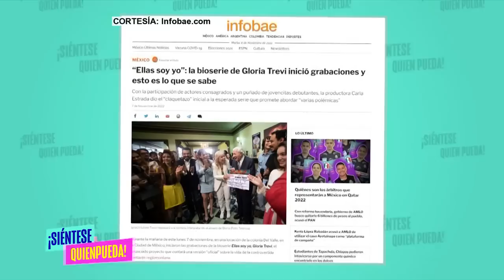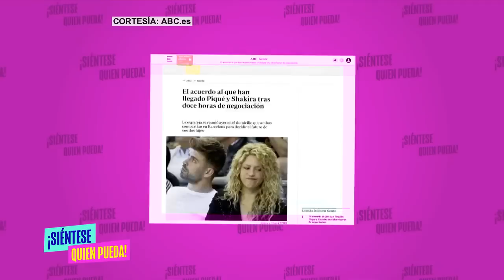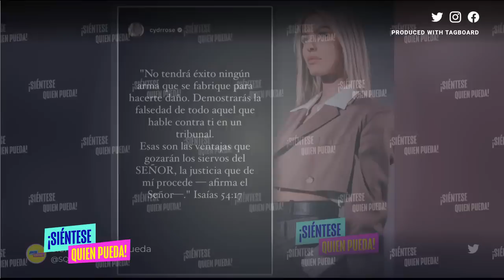Shakira y Pique ¿Llegan a Un Acuerdo?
Shakira, Piqué y sus hijos. Las últimas noticias indican que al parecer Shakira y Piqué llegan an un acuerdo para el beneficio de sus hijos.